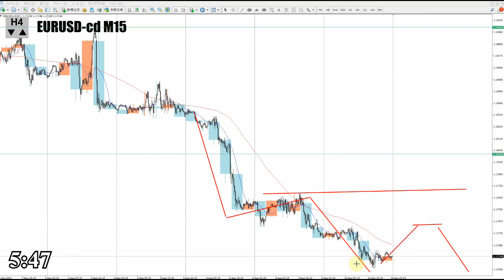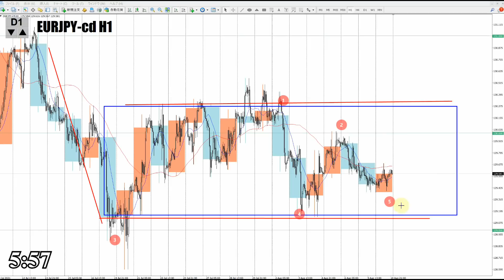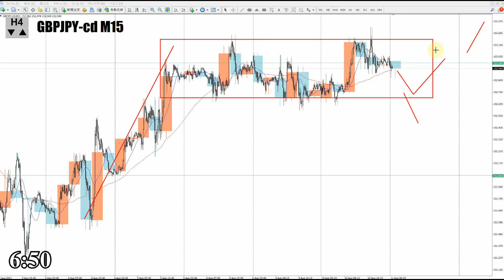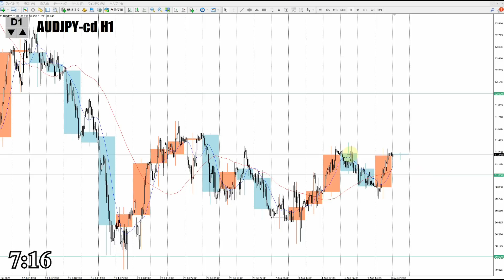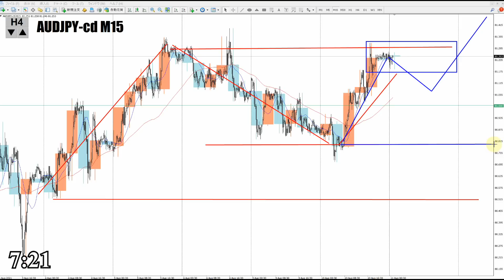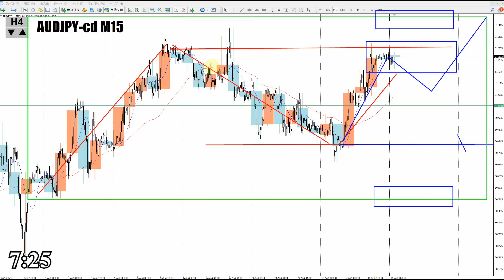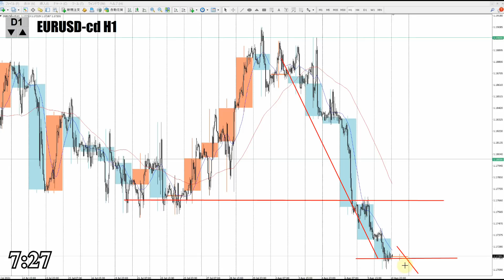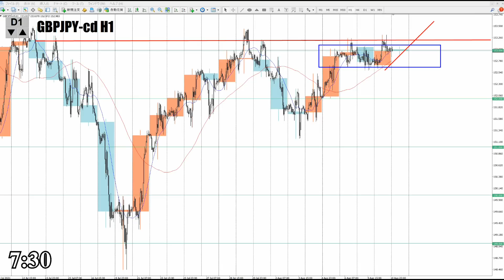【FX】ドル、円、ユーロ、ポンド、豪ドルの為替相場の予想と前日の動きをチャートから解説。8月11日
0:00　ユーロドル
2:55　ユーロ円
4:38　ポンドドル
6:58　ポンド円
9:37　豪ドルドル
12:04　豪ドル円
14:35　まとめ

2020年より自分の考えをアウトプットするために動画投稿始めました。

【Mi_Symbol】